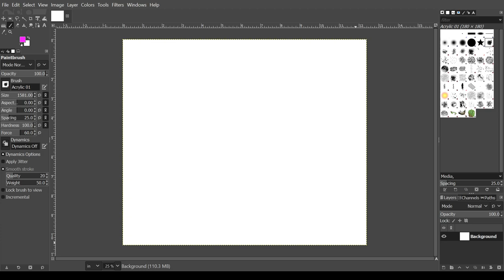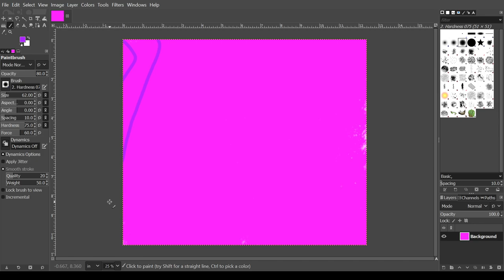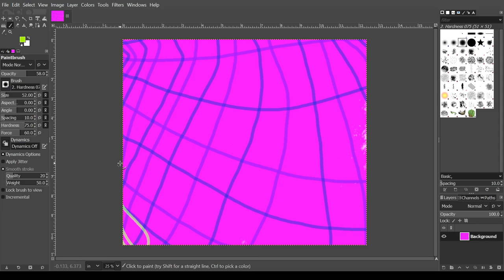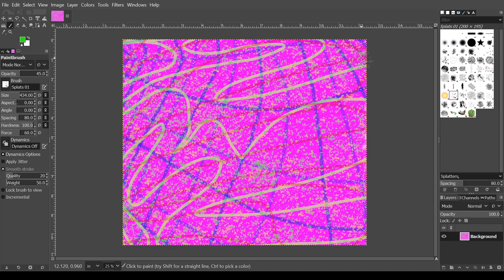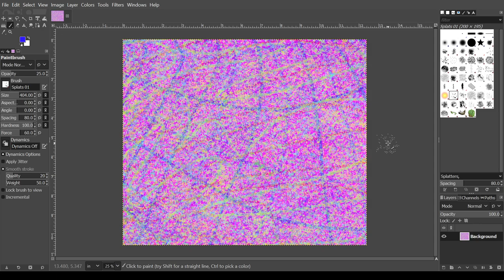creation of the digital painting "funky"